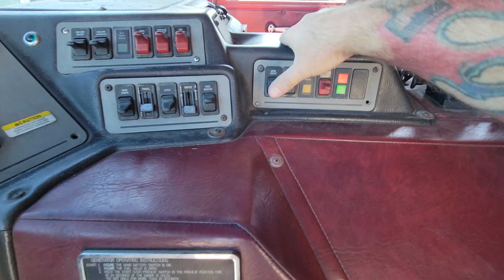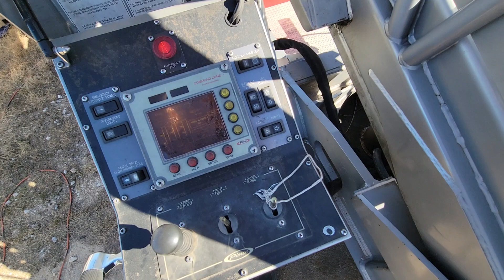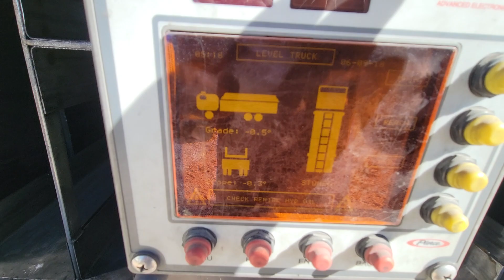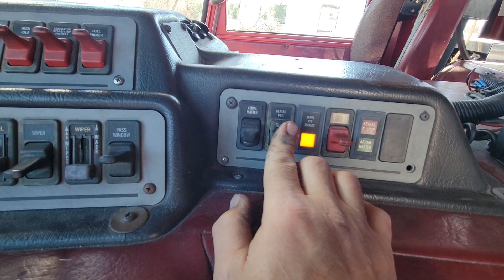2000 pierce firetruck part 2. Install batteries and lower the cab. Dec 2022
2000 pierce firetruck replaced batteries and lowering the cab.